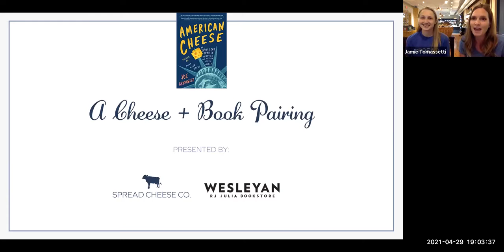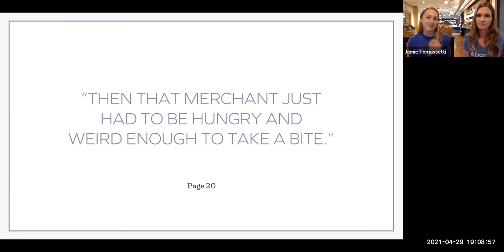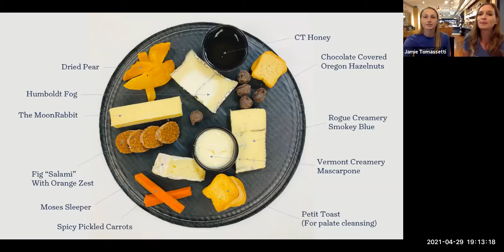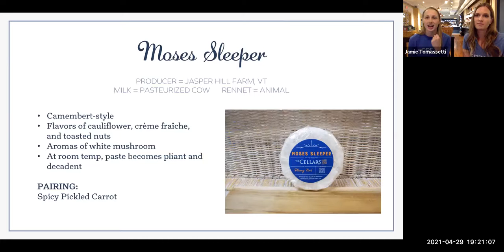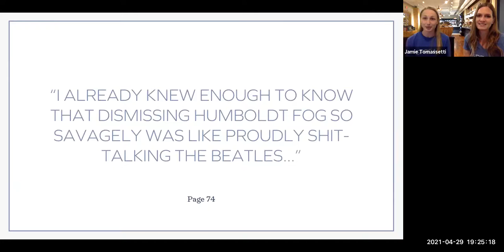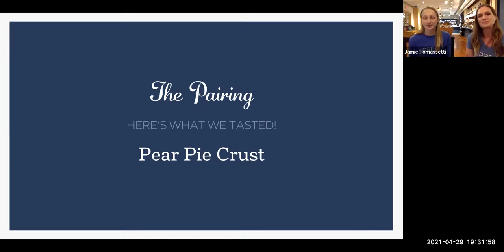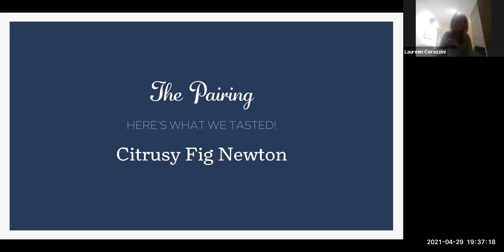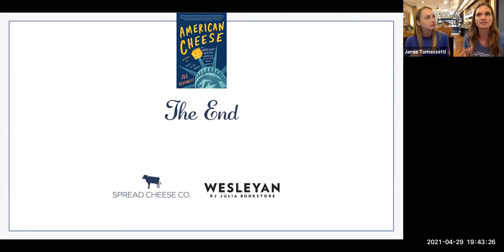Wesleyan RJ Julia presents Lily & Jamie from Spread Cheese Co.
Join us as Lily and Jamie from Spread Cheese Co. discuss Joe Berkowitz's book, "American Cheese," and walk us through a delicious cheese tasting!